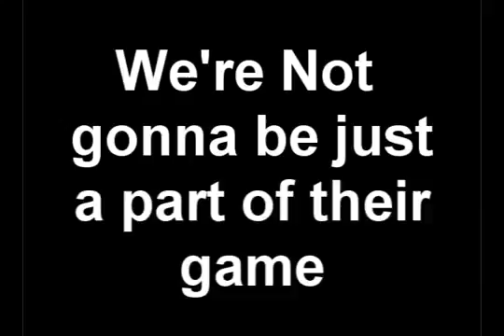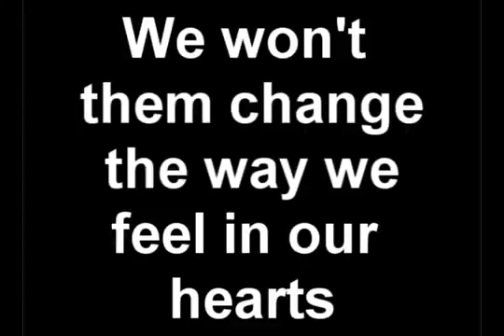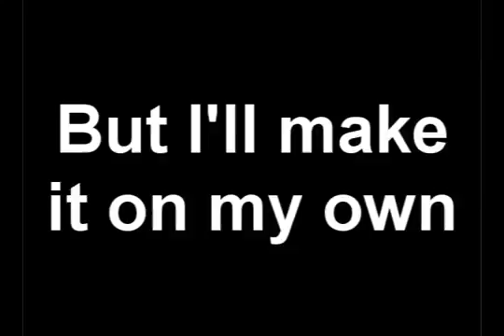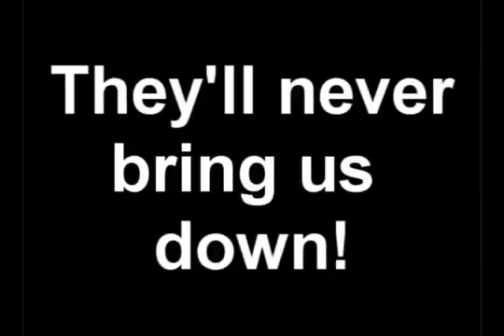Me Against The World-tekst